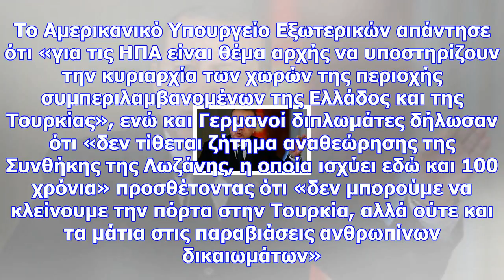Απαντήσεις στον ερντογάν και το νόημα της αποτρεπτικής στρατηγικής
Του Ιωάννη Σαρακιώτη, δικηγόρου - βουλευτή Φθιώτιδας ΣΥΡΙΖΑ Το αποτέλεσμα ήταν η διαρκής γιγάντωση τ...